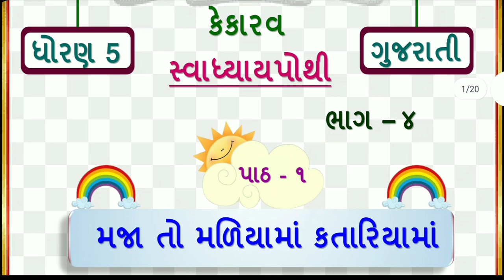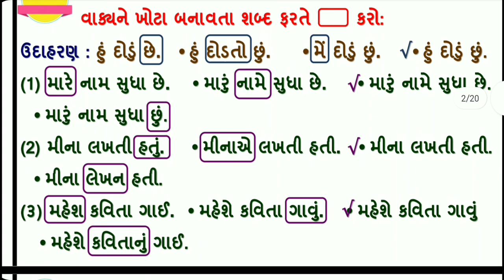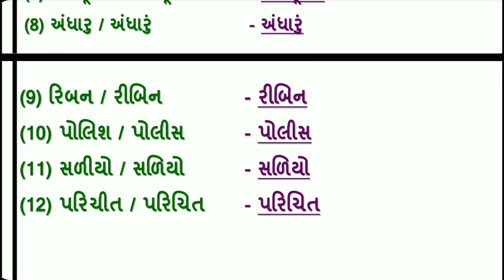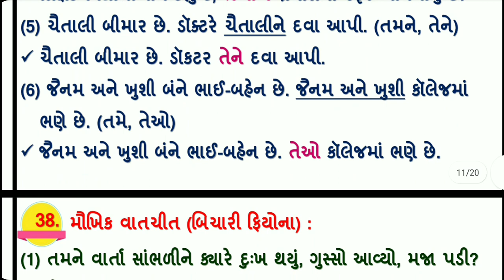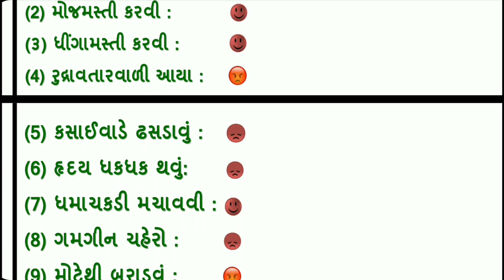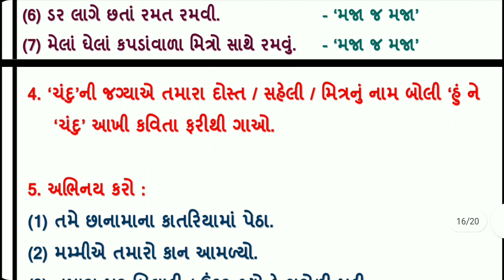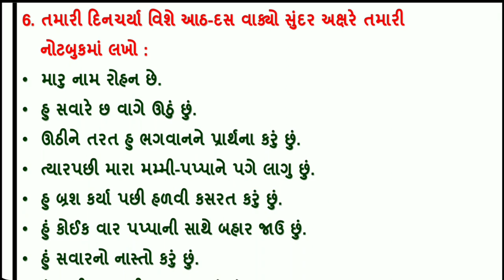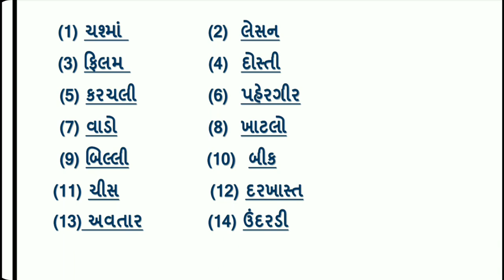std 5 gujarati ch 1 part 4 gala swadhyay pothi | dhoran 5 kekarav chapter 1 swadhyay pothi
(1) dhoran 5 gujarati ch 1 swadhyay pothi
(2) std 5 kekarav chapter 1 swadhyay pothi solution
(3) std 5 gujarati path 1 gala swadhyay pothi
(4) gujarati ch 1 swadhyaypothi
(5) dhoran 5 gujarati
(6) ધોરણ 5 ગુજરાતી કેકારવ
(7) ધોરણ 5 કેકારવ પાઠ 1 ગાલા સ્વાધ્યાયપોથી
(8) std 5 gujarati ch 1 part 4 gala swadhyay pothi